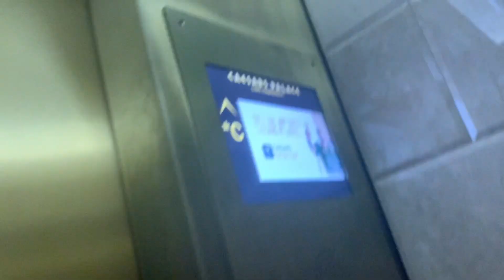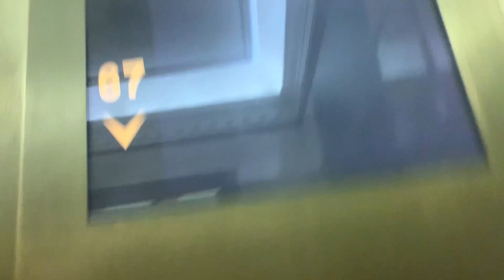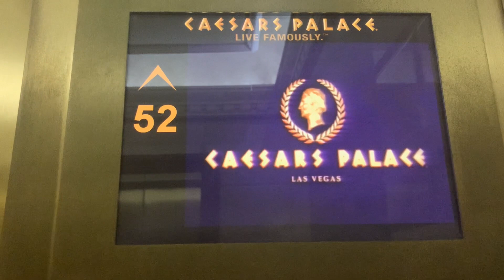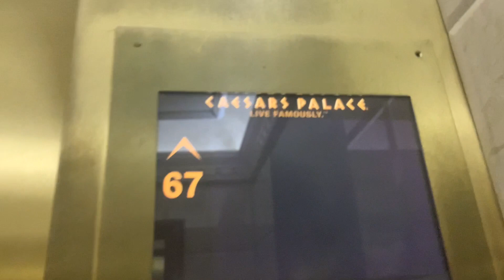FAST ThyssenKrupp TAC50 traction elevators @ Caesars Palace Octavius Tower Las Vegas, NV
These things soar for 24 floors. I also love the style on this elevator. I’m so happy I got a round trip on the low pitched car. Absolutely love these TKs.

Tech Specs:
Brand: ThyssenKrupp
Model: TAC50
Speed: 700 FPM
Floors Served: 21 (C, 50-69)
Fixtures: Mad BS
Indicator: LCD Screen
Year Installed: 2012